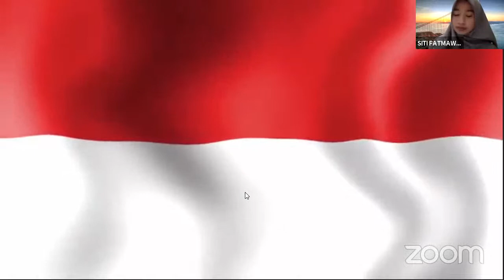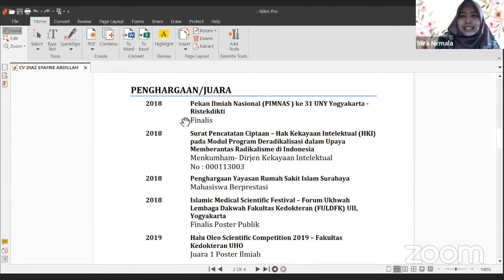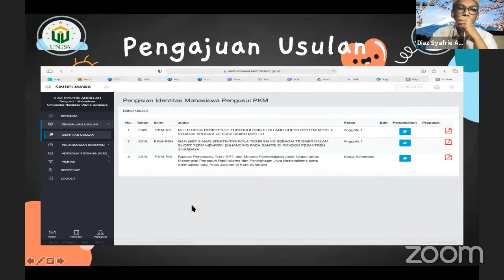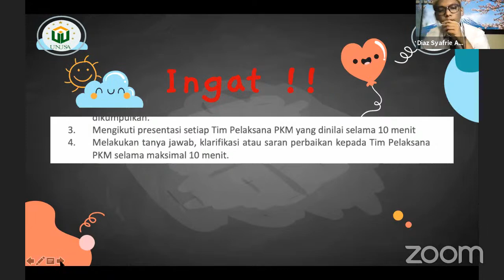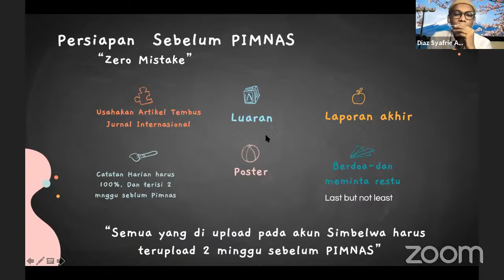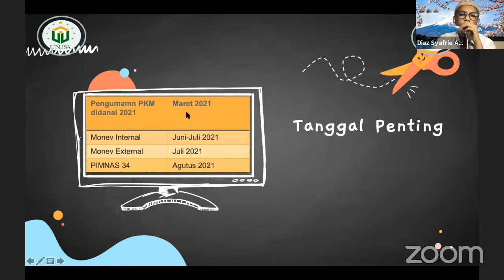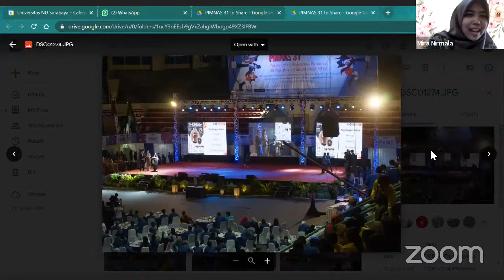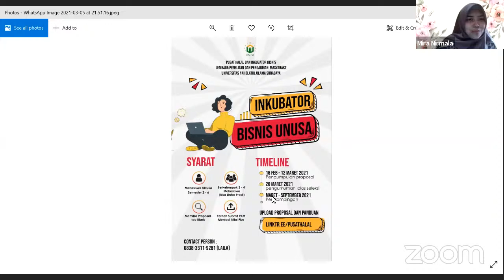Webinar PIMNAS:Sebuah Kisah (2021)